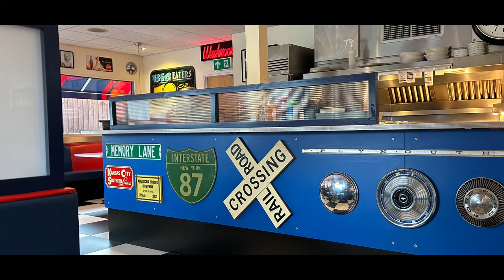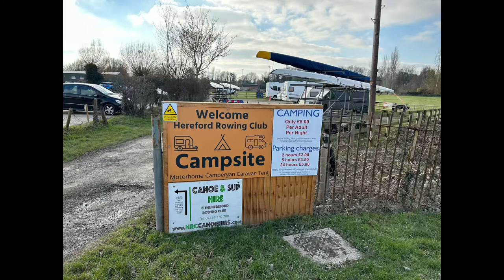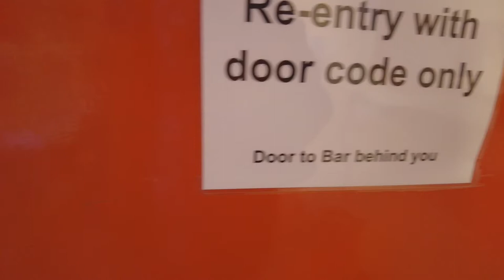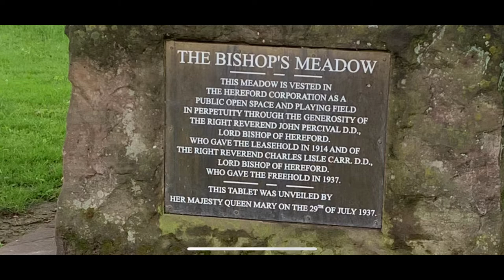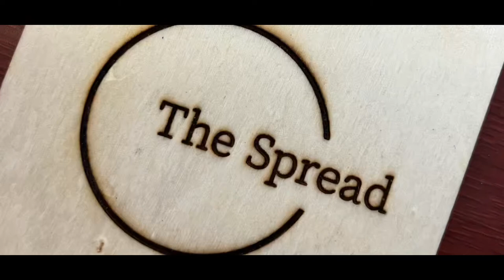CRASH BANG in Hereford | Weekend Away in our Motorhome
In Hereford on valentines weekend with my little Kazy x